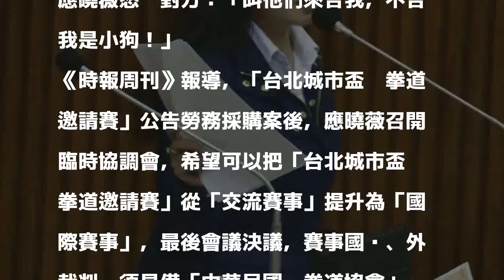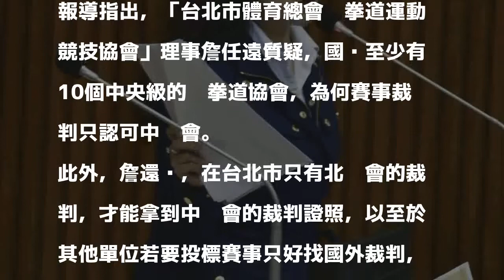涉綁標跆拳道邀請賽 應曉薇嗆：不告是小狗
〔即時新聞／綜合報導〕日前台北市舉辦「台北城市盃跆拳道邀請賽」，周刊爆料，有人向台北市調處檢舉，議員應曉薇擔任理事長的「台北市體育總會跆拳道協會」獨家投標、得標賽事，涉嫌綁標。對此應曉薇怒嗆對方：「叫他們來告我，不告我是小狗！」